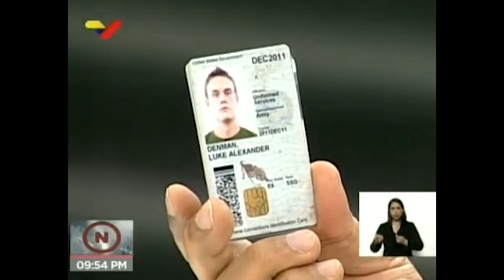Americanos detidos na Venezuela | AFP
Dois americanos foram capturados na Venezuela na segunda-feira. Segundo o governo do país, eles teriam participado de uma tentativa de "invasão" pelo mar, que deixou 15 detidos em 48 horas. IMAGES AND SOUNDBITE